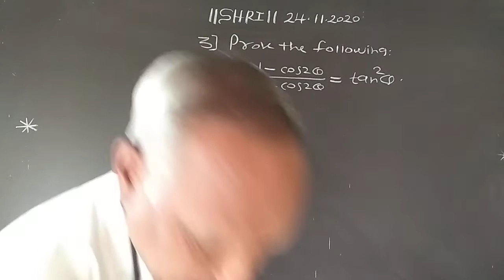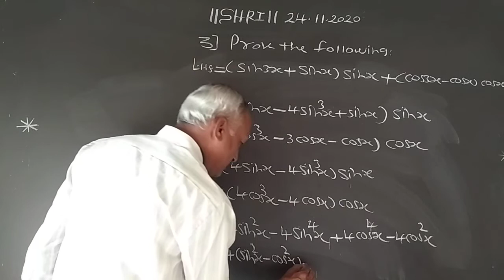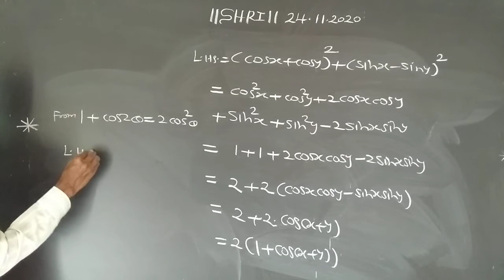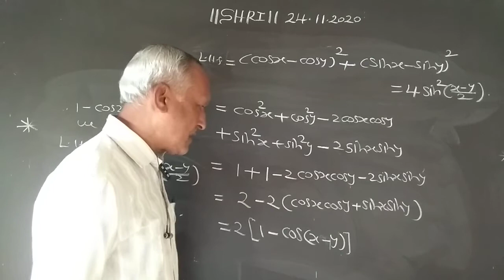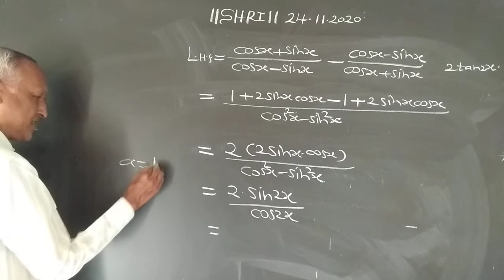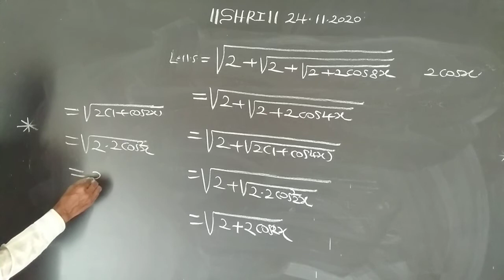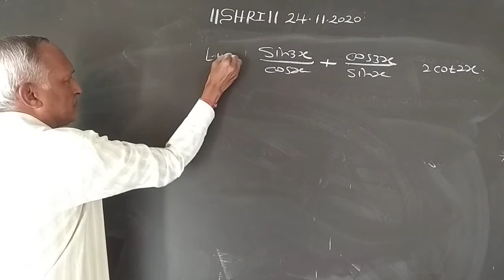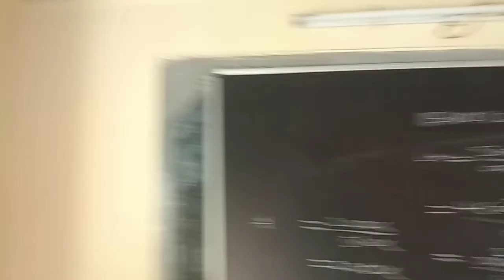Trigonometry-II (9) (11th Science).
Examples on Trigonometric functions of Multiple Angles.